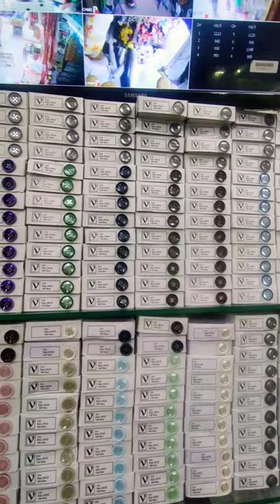🧥 coat button wholesale price r.s 109. total pic 48/96